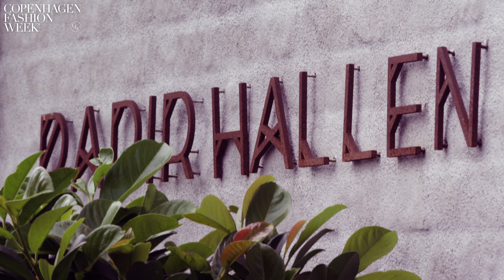CFW SS18 OPENING RECEPTION | Copenhagen Fashion Week